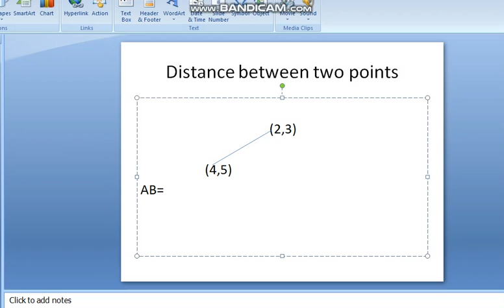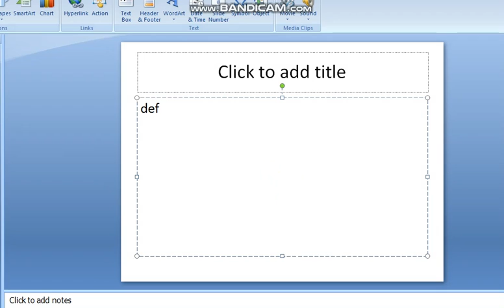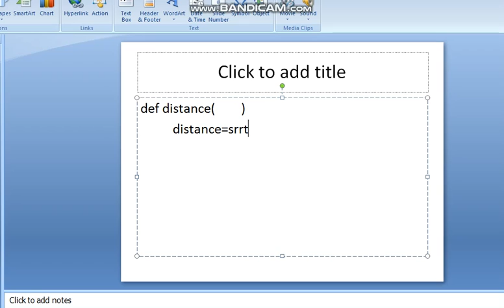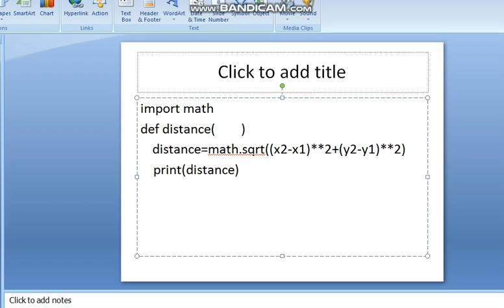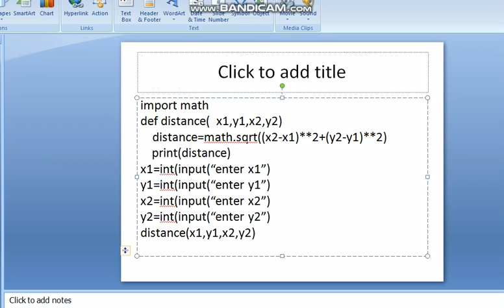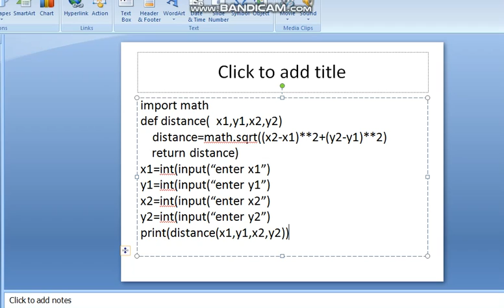Distance between two points in python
GE8151-Problem solving and python programming